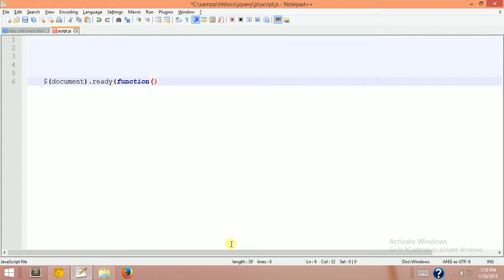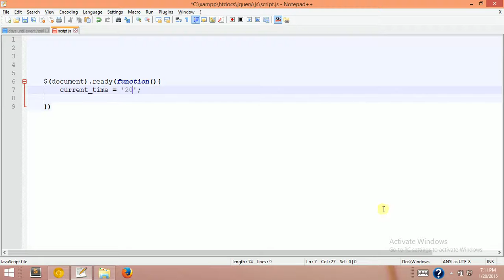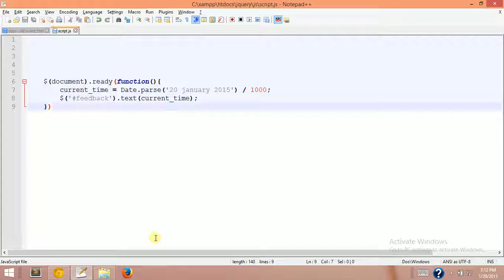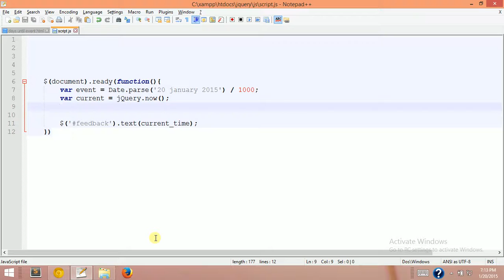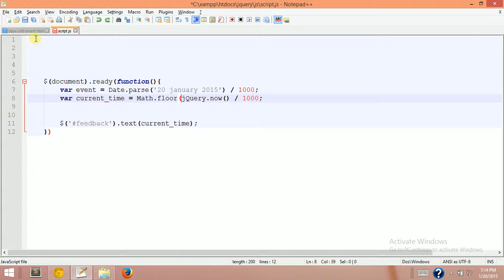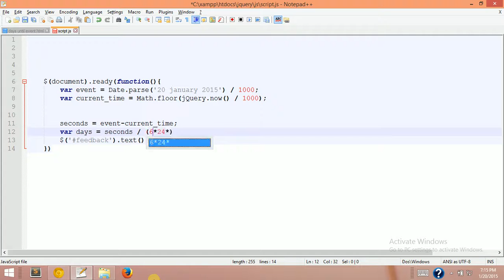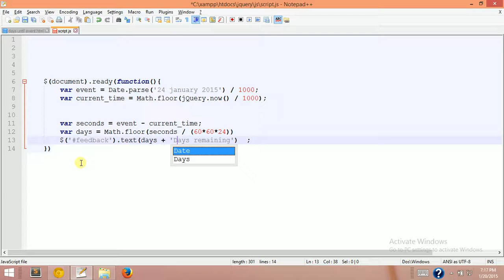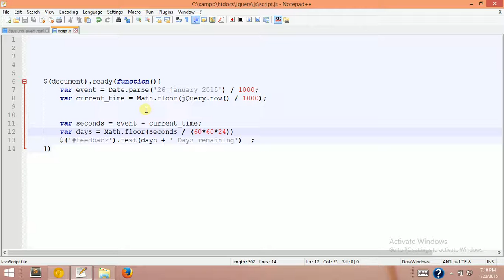90 days until event in jquery